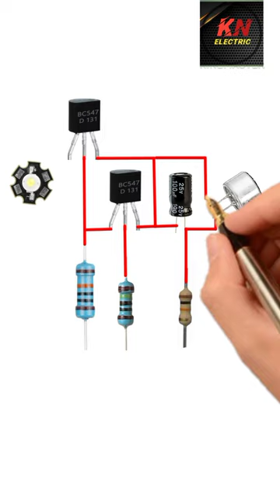how to make a clap switch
how to make a clap switch science project